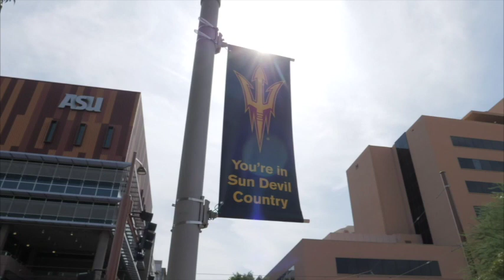Student Regent Anthony Rusk describes the Arizona Promise Program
Student Regent Anthony Rusk explains why investing in a college scholarship program that covers tuition and fees for low-income students will increase college going and completion rates in Arizona and provide the educated workforce needed to meet demand. More